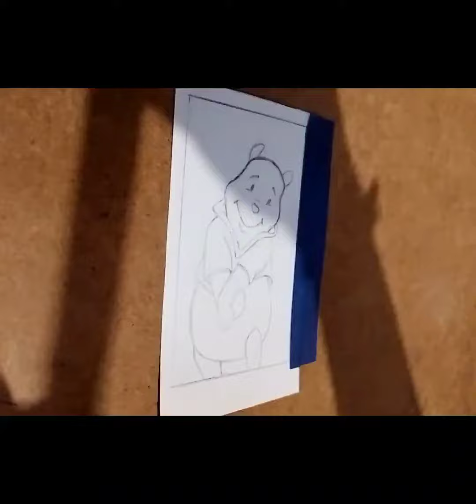Winnie the pooh ||process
hope u like the video, here u can watch how to paint Winnie the pooh